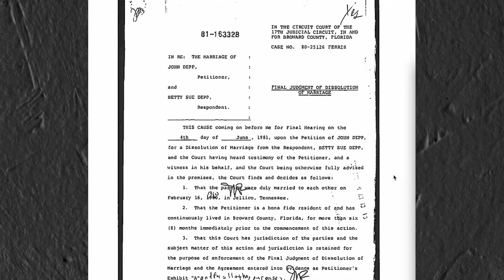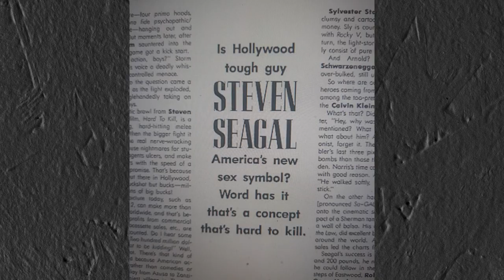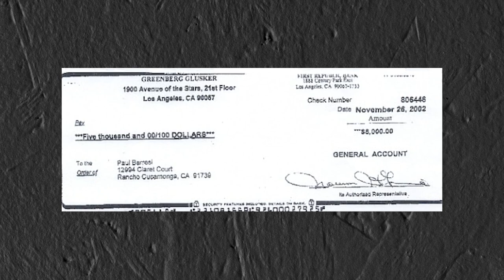The "Hollywood Fixer" who makes sex scandals & problems disappear for A-List Celebrities.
The names and details of how one of Hollywood's most sought-after "Fixers" made sex scandals, troubles, and career-threatening blunders stay out of the headlines.